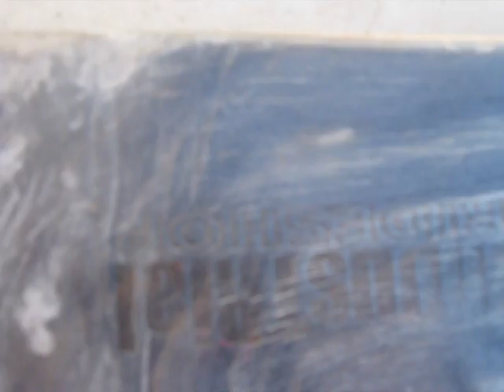giveaway video response!